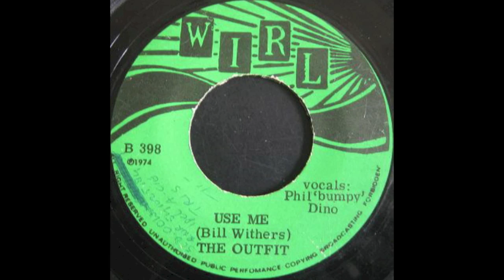The Outfit ‎– Use Me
1974 - WIRL